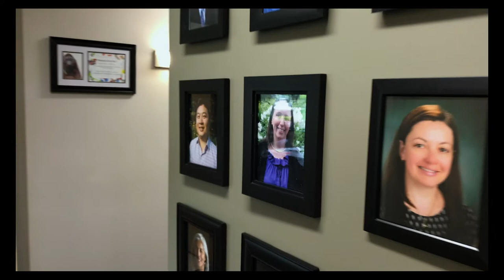St. Mark's Hospital Colorectal Fellowship Program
Learn more about the St. Mark's Hospital Colorectal Fellowship Program